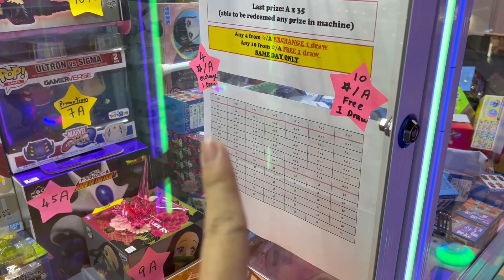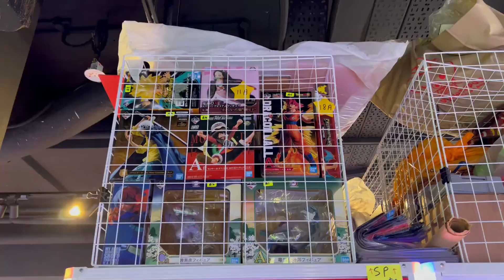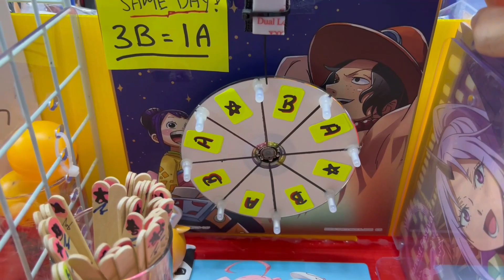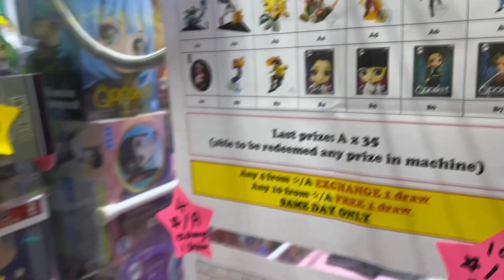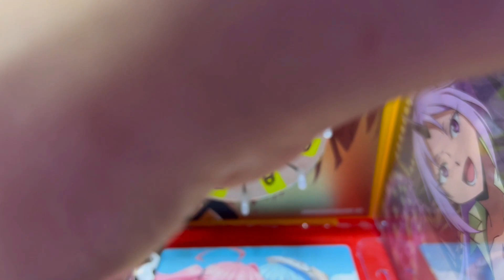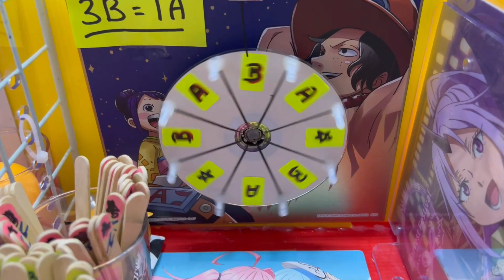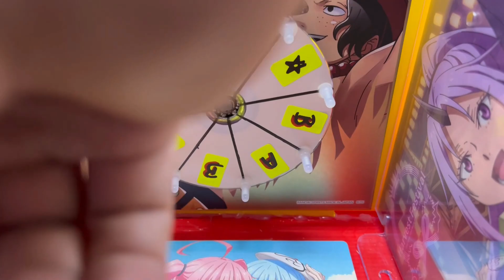【娃娃机 台湾UFO】夹乒乓 换转轮盘的机会！！转到你爽歪歪~ (キャッチャ)保夹​​​ 娃娃机​​​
各位观众！我！回！来！了！！！！！
我的第二台就在Sembawang Sun Plaza的 Fatcat!
所以决定来这里巡场找台玩！
看到新台主用心制作的玩法 一定要支持!
也成功骗到台主的礼物！哈哈！！
自制一番赏 3个名额
一个金证龙珠
一个盲盒
欢迎各位参加！！

我回来当然是要帮你们谋福利的！所以继续支持小弟哦！